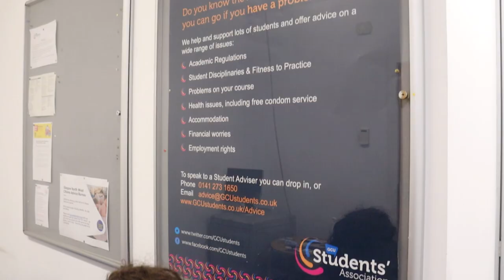Life on campus at Glasgow Caledonian University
Find out what to expect from life on campus at GCU.

As well as the vast majority of teaching taking place on campus, students are also be able to take advantage of the wider University experience, including:

- Studying in our award-winning library
- Grabbing a bite to eat or a drink at one of our four catering outlets
- Working out at our onsite gym, The Arc
- Joining one of our sports clubs or societies via the Students' Association
- Accessing our in-person student services such as the Careers Team, Wellbeing and Student Funding

Our Campus Life Desk is located on level 1 of the George Moore Building from Monday to Friday, 8:30am-5pm. If you have any non-academic queries or questions, one of our team members can help you out.